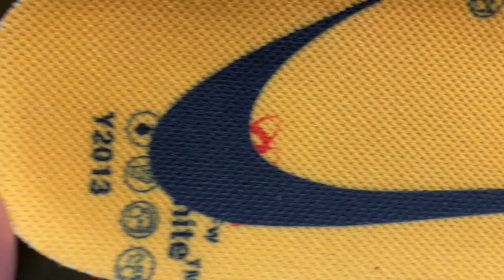Nacho Kickz - Gifts and Kickz + Unboxing/Review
We will be talking about the trip to Mexico as well as doing an unboxing and review of a hype shoe